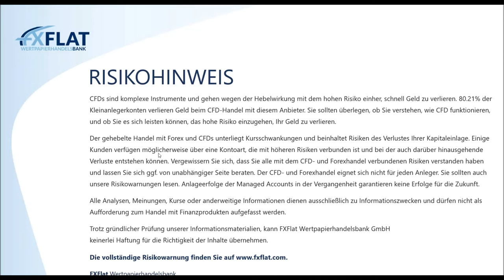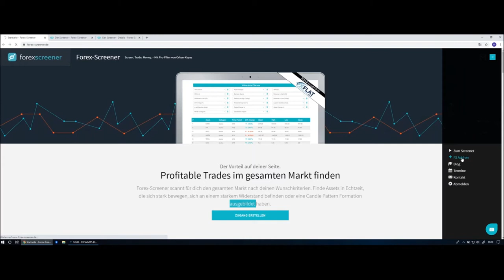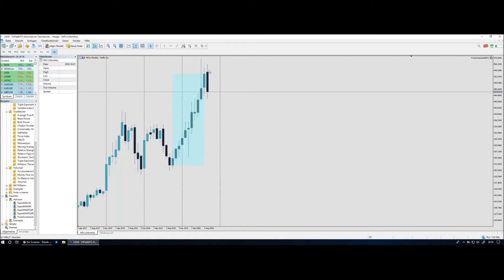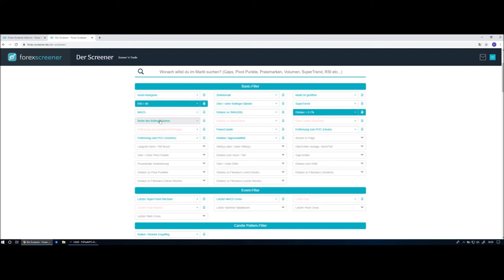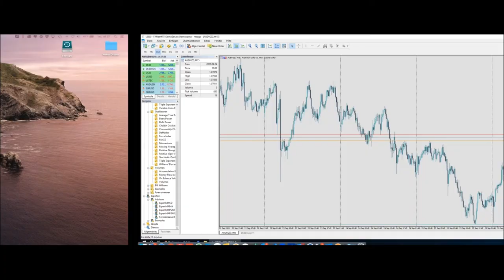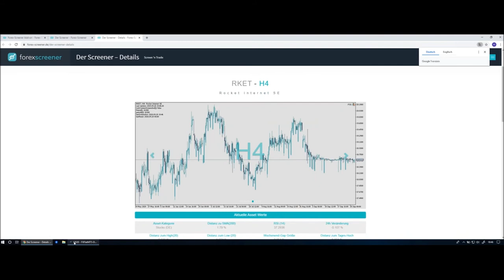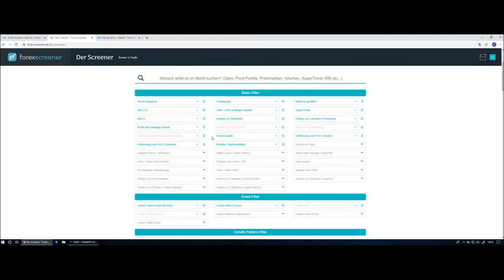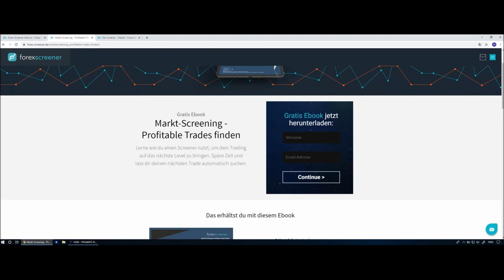Forex Screener - Einführung, Neuerungen und Praxis Beispiele vom Online Screener 28.09.2020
FXFlat bietet seinen aktiven Kunden exklusiv den Online-Screener „Forex-Screener“ kostenfrei an.

Der Forex-Screener ist ein Online-Tool um automatisiert den gesamten Markt zu scannen. Egal ob Devisen, Aktien, CFDs, Futures oder Indizes. Der Forex-Screener kann mehr als der Name erahnen lässt.

Seit der ersten Stunde hat das Team von Forex-Screener versprochen, dass das Tool nicht in Stein gemeißelt ist und das halten sie auch ein.

In diesem Webinar stellt Manuel Lücke Ihnen die neusten Funktionen und Filter des Forex-Screeners vor.

Zusätzlich stehen folgende Themen auf der Agenda:
• Einführung in den Forex-Screeener
• Beispiele aus dem Alltag: Kombination von Filtern
• MetaTrader 4/5 Add-on
• Beispiel-Strategien mit dem Forex-Screener
• Beispiel-Trades
• Live-Screening

Termine bei FXFlat:
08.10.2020 | 07:45 Uhr | Thorsten Helbig - forexPRO-Systeme Livetrading
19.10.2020 | 18:00 Uhr | Dirk Hilger - StereoTrader Helpdesk
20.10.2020 | 08:45 Uhr | Dirk Hilger - Livetrading zur Börseneröffnung am Morgen
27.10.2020 | 18:00 Uhr | Carsten Berger - AgenaTrader Helpdesk